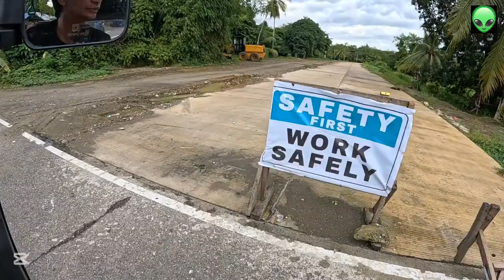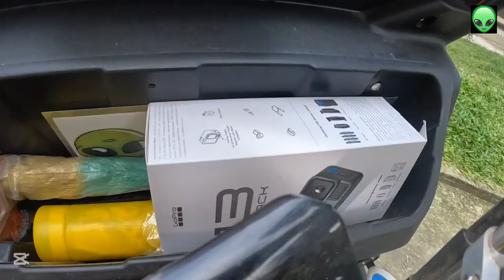GOPRO13 napabenditahan na derecho burobalaVLOG | Sangkay TONYO vlog 668